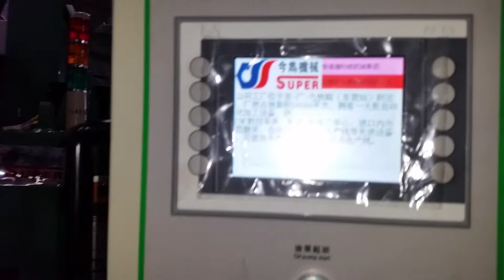Blow molding mchine SPB-2.5L from SUPERJINJUN Ms.AppeYe